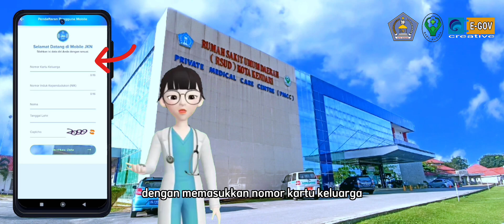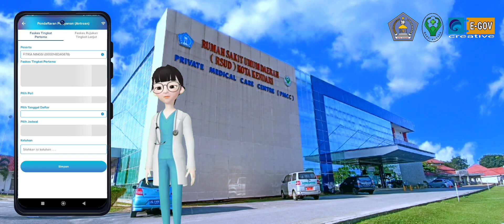Cara Mudah Ambil Antrian di rsud Kota kendari ‼️ Dijamin Terlayani😊😀